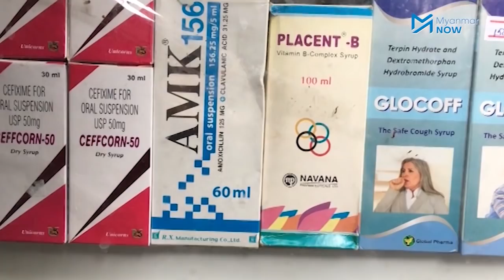ရန်ကုန်တွင် ဆေးဝယ်ယူဖို့ အခက်အခဲများစွာရှိ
ကိုဗစ်တတိယလှိုင်းနှင့် အပြင်းအထန်ရင်ဆိုင်နေရသည့် မြန်မာပြည်သူများသည် ဆေးရုံဆေးခန်းကို အလွယ်တကူ တက်ရောက်ကုသရန် ခက်ခဲနေသလို ပြင်ပဆေးဆိုင်များတွင်လည်း အိမ်သုံးဆေးဝါးအပါအဝင် ရောဂါအတွက် လိုအပ်သည့် ဆေးများဝယ်ယူရန်အတွက်လည်း အခက်အခဲများနှင့် ကြုံတွေ့နေရပါသည်။

ရန်ကုန်မြို့တွင်း ဖွင့်လှစ်နေဆဲ ဆေးဆိုင်အချို့ကို စစ်ကောင်စီတပ်ဖွဲ့ဝင်များက ပိတ်ခိုင်းသလို ဆေးဝယ်ရန် တန်းစီစောင့်ဆိုင်းနေသည့် ပြည်သူများကို ကိုဗစ်အကြောင်းပြချက်ဖြင့် အတင်းအကြပ်လူစုခွဲပြန်ခိုင်းသည် ဖြစ်စဉ်အချို့လည်း ရှိနေပါသည်။